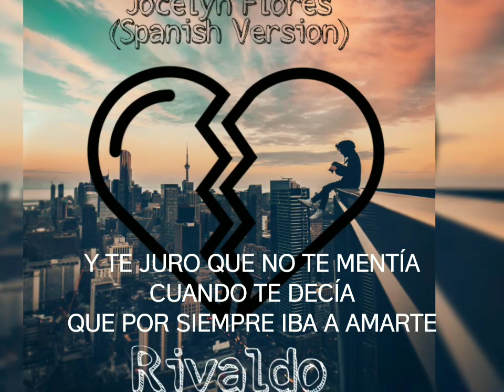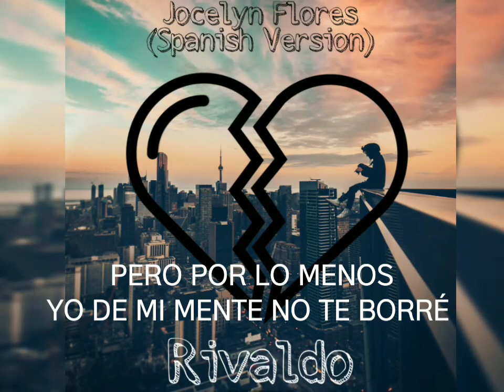Jocelyn Flores(Spanish Version)-Riivaldo